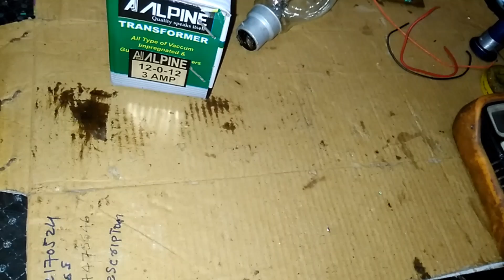Inverter work,process, in telugu